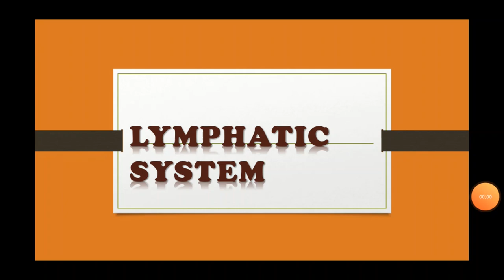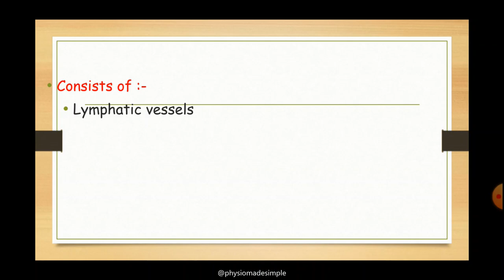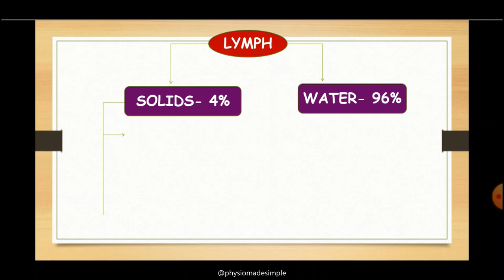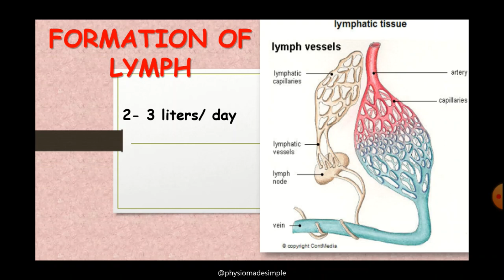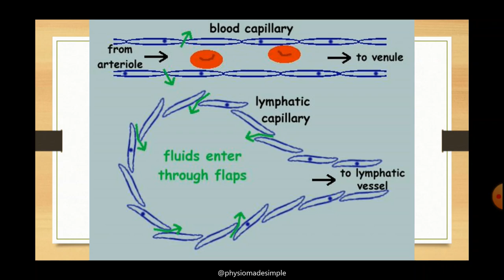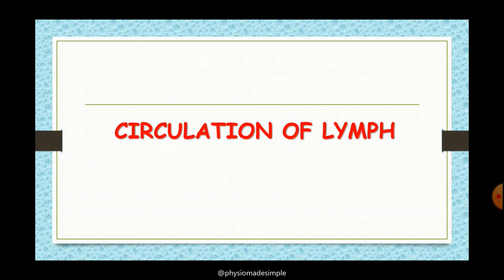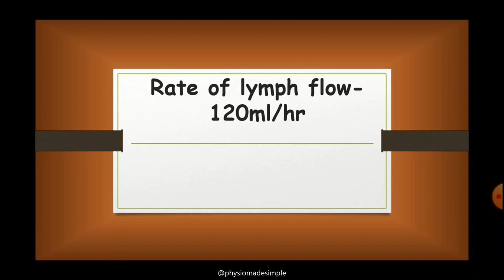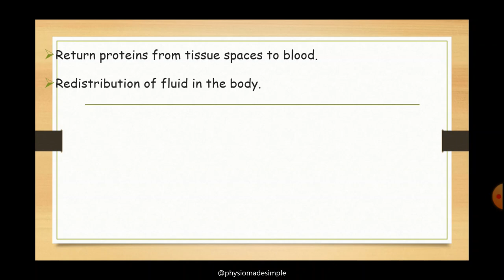Ep.72 | Lymphatic System | Malayalam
In this episode, we are discussing in detail about Lymphatic System.